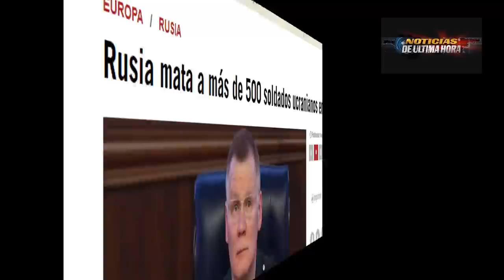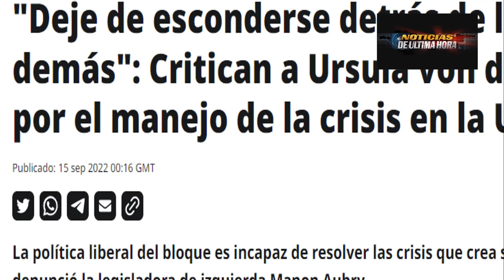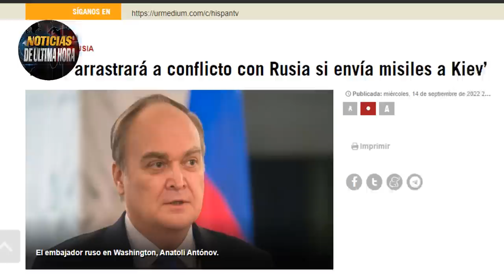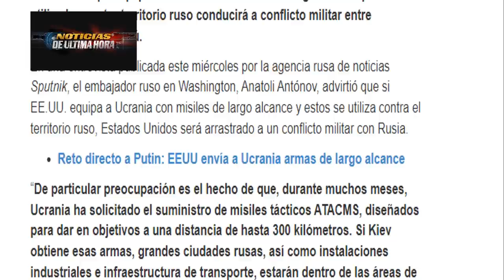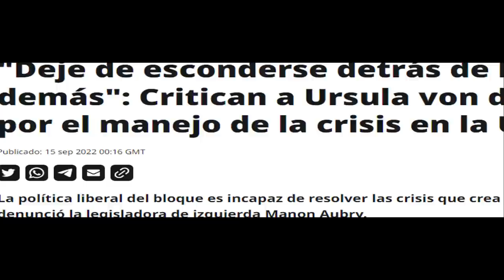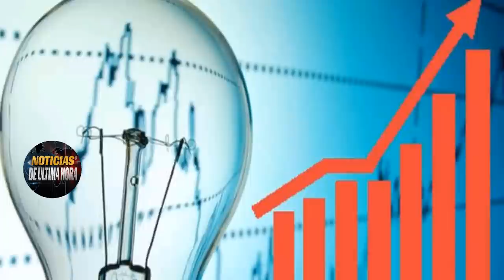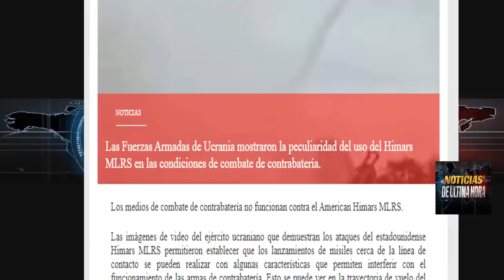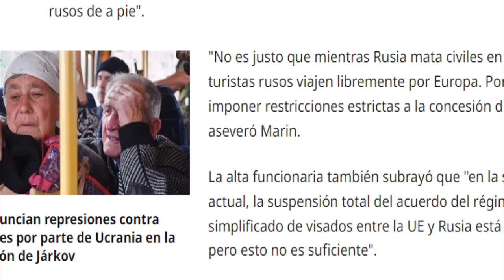Sí Los envían Habrá CONFLICTO DIRECTO RUS1A VS OTAN EEUU XiJin Ping Putin contra Mundo Unipolar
NUEVO INFORMATIVO PARA HOY 16 SEPTIEMBRE DE 2022 Noticias internacionales Noticias Rusia ucrania noticias china Taiwán EE.UU. noticias OTAN.

El presidente de Rusia y el Mandatario de China se han reunido hoy para unir lazos de cooperación contra las sanciones occidentales y enviaron un mensaje fuerte contra el mundo unipolar que quiere implantar occidente y los aliados en el mundo.

-El embajador de Rusia y la portavoz de la cancillería de exteriores en el pais eslavo hicieron una fuerte advertencia al pentágono en el caso de que envié los misiles de largo alcance que esta exigiendo kiev para la lucha de ucrania contra las tropas rusas en el este de la naciòn  agrícola.

Iran expresó su total Apoyo a Rusia en las ultimas horas en Reunión que sostuvieron los dos mandatarios previo a la encuentro de la OSC.